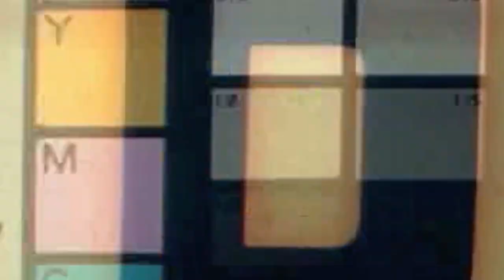CRAZY Photos That Were Taken Right Before Disaster Struck | Reaction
These are some of the funniest photos that were taken right before disaster struck. From entitled people caught on camera to hilarious memes and viral moments, this video is sure to make you laugh. These viral moments will make you laugh, but they're all equally crazy and embarrassing. React with us to embarrassing photos from TikTok, Facebook, Instagram, and Twitter. These are CRAZY Photos That Were Taken Right Before Disaster Struck | Reaction

💻 Edited By:
wants to be kept anonymous🕵🏻‍♂️

Times Codes:
0:00- Ice Cream Treat
1:25- Goat Attack
2:15- Pool Dive
3:00- House Jump
4:27- Uno Reverse
6:50- The Office Meme